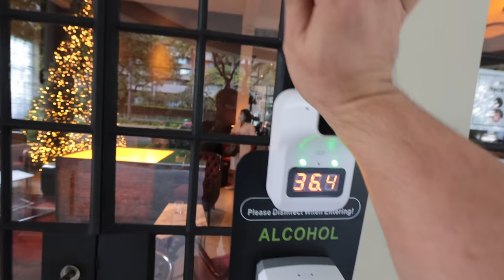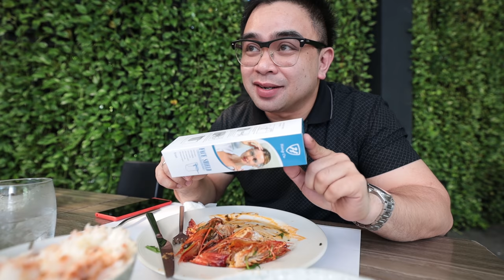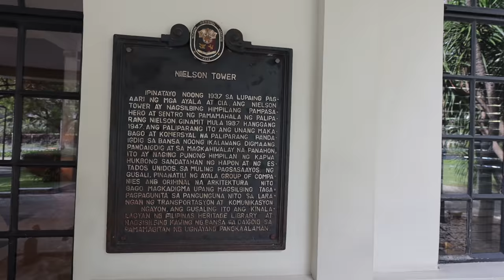[ENG SUB] A control tower with no runway in the middle of the city - Philippine aviation history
This building is a piece of treasure that should be preserved.